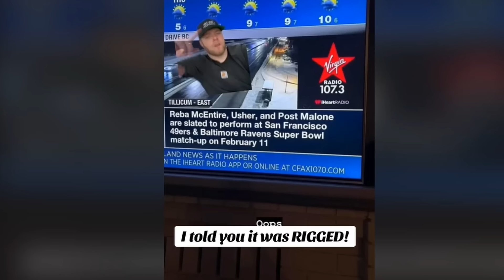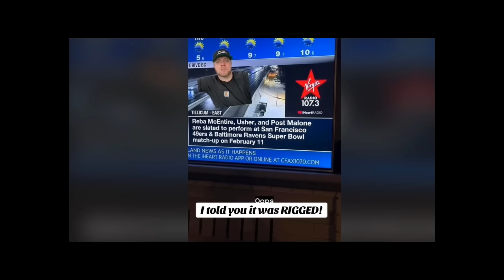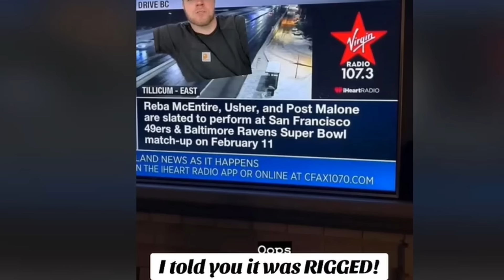The NFL Script Got Leaked